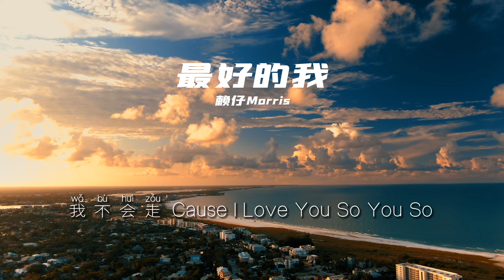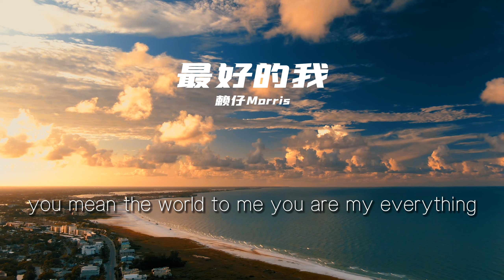最好的我（賴仔版）-賴仔Morris「我明白要你愛是荒謬的要求我明白有些默契我必須要遵守只是你眼眸走漏了一種Baby Baby 想愛不能愛的哀愁」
（歌詞在下面）

我明白要你愛是荒謬的要求
我明白有些默契我必須要遵守
只是你眼眸走漏了一種
Baby Baby 想愛不能愛的哀愁
我不在乎什麼天長地久
我只在乎你想不想要擁有
一顆真心和溫暖的手
在身後陪你微笑或淚流
我不在乎你下次回來呆多久
我只在乎這心動前所未有
我不會走Cause I Love You So
想給你最好的我
就算只是朋友
還想和你做朋友
想念your big brown eyes
可愛的lips I wanna kiss
I miss 想一直牽著你的手
But you tell me you
Can't make up your mind
Girl, 有什麼話開不了口
I'm trying not to let you know
等待著渴望著有話別保留
他們說刮風的時候
你總選擇要一個人顫抖
Coz You'll Never Know
Coz you'll Never Show
為了誰你不自由
為了誰你不自由
My baby my baby
想給你最好的我
就算只是朋友